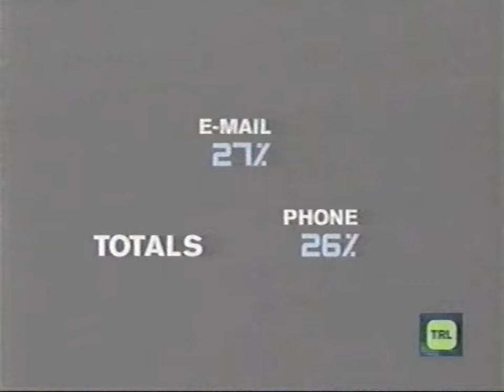Joey McIntyre - TRL - 1999 - ILYCTL Premiere